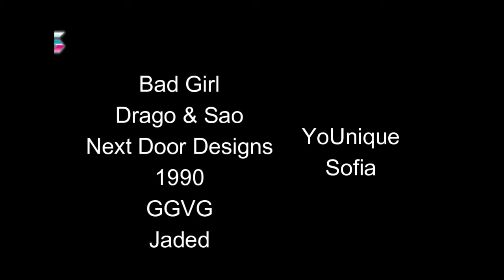$1750 Gift Cards/July Freebies (Offer Ended)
July Freebies
Bad Girl
Group URI (free): secondlife:///app/group/489a7832-ff53-d3c0-1164-aa991d523cc1/about
Drago & Sao
Group URI (free): secondlife:///app/group/b2a2f7f0-ff39-b6f0-9656-a8d1cc579b31/about
Next Door Designs
Group URI: secondlife:///app/group/24dbc344-a0a7-c722-ce69-ead252eab92f/about
1990
Group URI: secondlife:///app/group/882d897a-f07e-62eb-8093-f261cf5d0254/about
GGVG
Group URI: secondlife:///app/group/09c02e22-cd8a-9d11-aa67-be5d715dde70/about
YoUnique
Group URI: secondlife:///app/group/103f7ed9-f05a-f274-407c-7ed0cb5bed32/about
Sofia
Group URI: secondlife:///app/group/5f361b3e-b935-ce64-fc0d-46a0d11b3c89/about